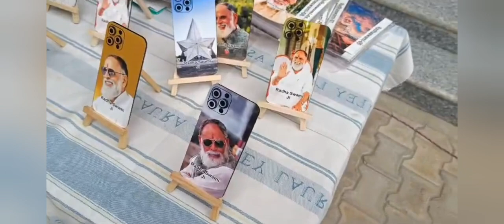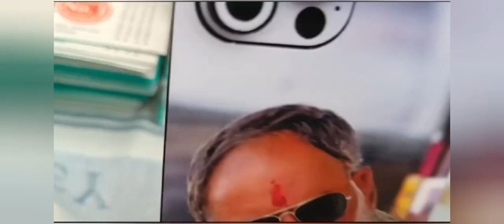सतगुरु जी स्वरूप।available आगामी सत्संग फतेहाबाद🙏🙏